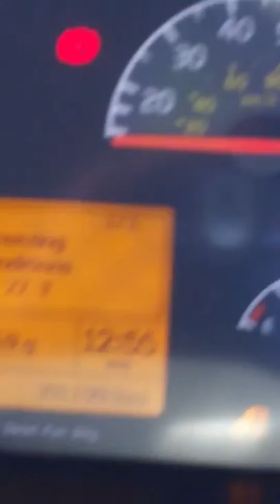Baltimore Port seagirt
Still sitting